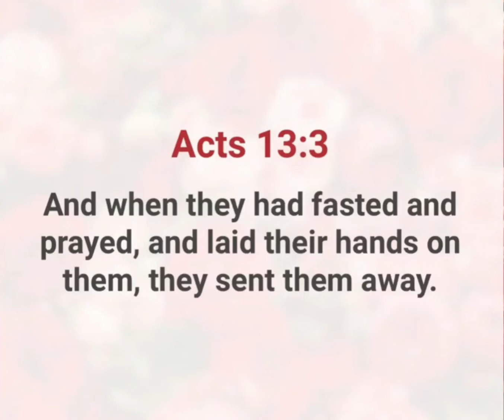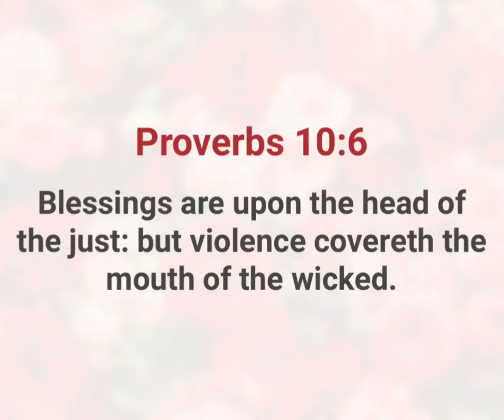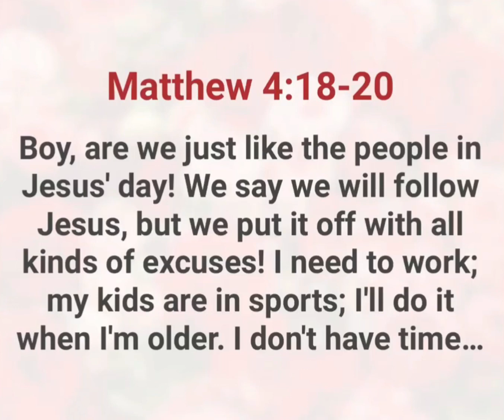Can you fasted without prayer? || Acts 13:3 devotional